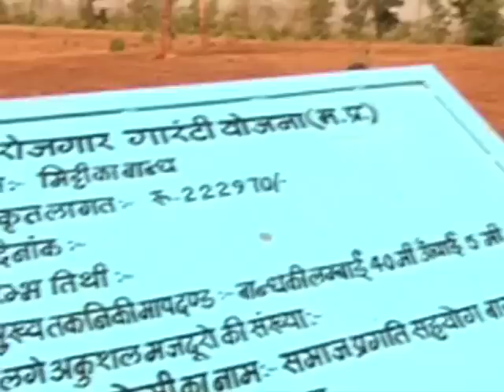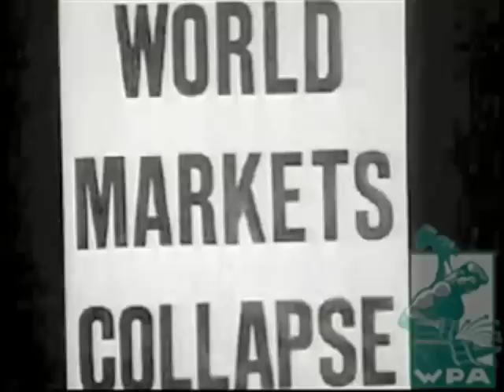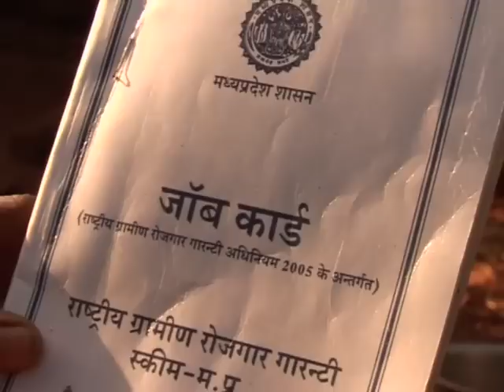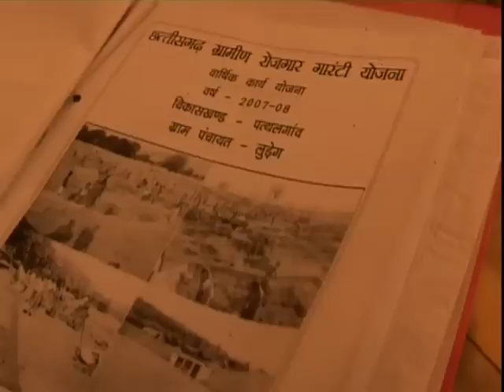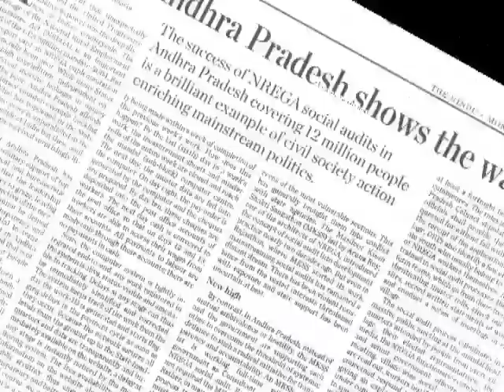NREGA Reforms: Building Rural India - Trailer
The NREGA promises the largest ever employment program in human history. This film takes you on a fascinating journey through space and time. It traces the historical roots of NREGA to the Great Depression of the 1920s. It brings to you myriad voices of the people of India's remote rural hinterlands who speak of the distress that led to the enactment of NREGA, the problems facing the implementation of the program and their efforts to make it a success on the ground. Implemented well, the NREGA can regenerate the environment and create millions of sustainable livelihoods, thereby kick-starting a stagnant rural economy. The film provides powerful visual evidence of the enormous potential of NREGA and outlines the reforms required to help realize this potential.